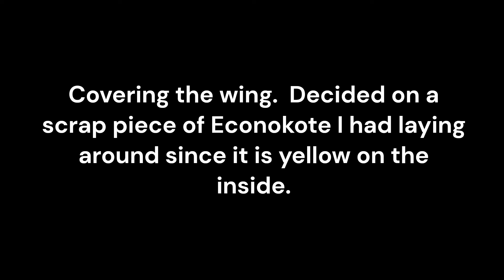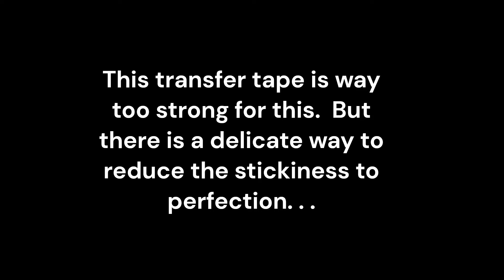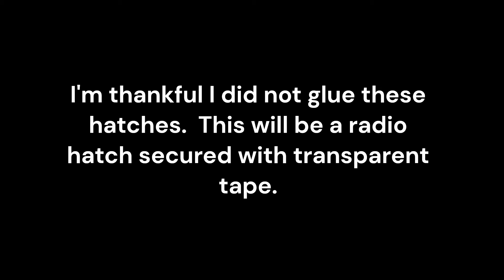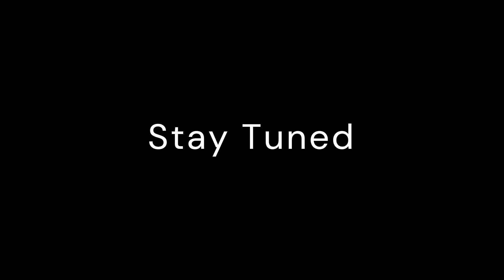Skytiger 250: Finishing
Build of the Willy Nillies SkyTiger 250 Beta kit.

Dummy engine